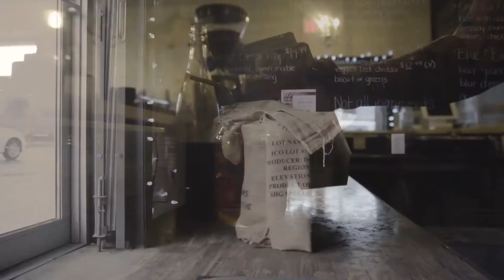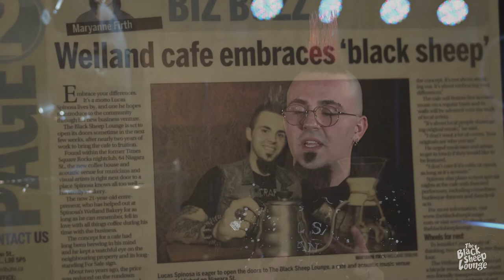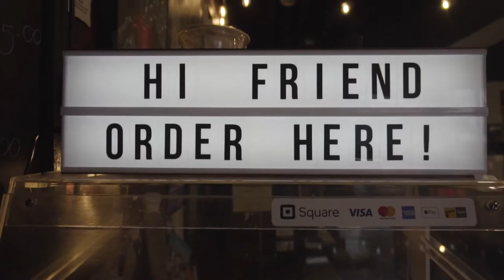The Black Sheep Lounge (Documentary)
Lucas Spinosa is the Proud owner of The Black Sheep Louge, in Welland Ontario. In this documentary, we will dive deep into the heart of this amazing local Cafe, learn how it came to be, what it means to Lucas, and what it has done to make the community come together.